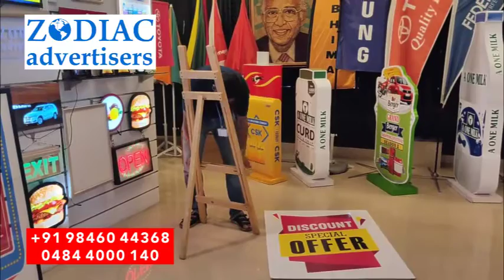Wooden Stand With Board | Zodiac Advertisers | Advertising Materials | Personalized Gifts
Boost your Business Better Way of Thinking!
INDIA'S LARGEST PROMOTIONAL ADVERTISING MATERIALS, SIGNAGE BRANDING, AND PROMOTIONAL CORPORATE GIFTING COMPANY IN KERALA, COCHIN SINCE 1987